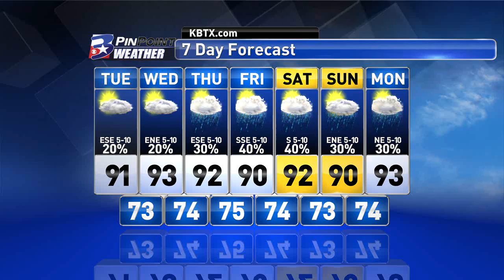Monday Evening PinPoint Weather Update 9/12/2016